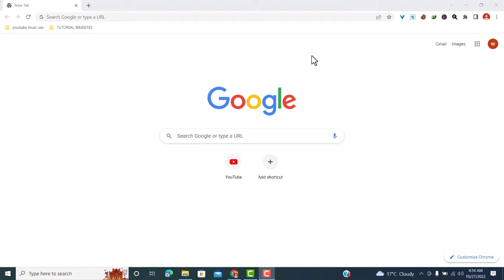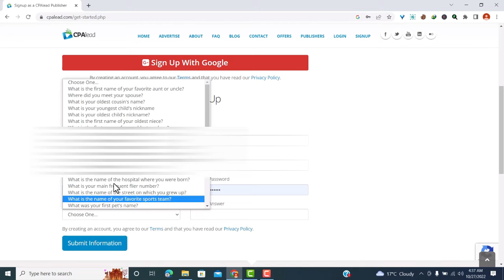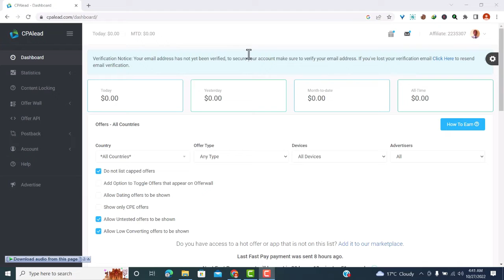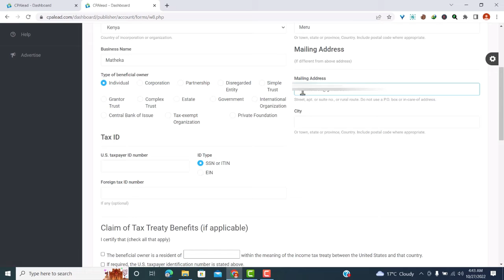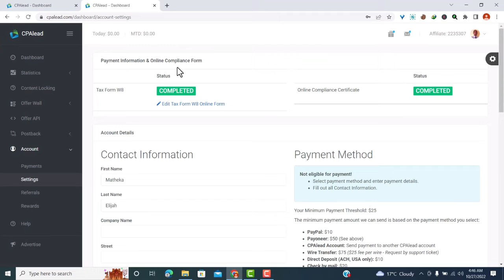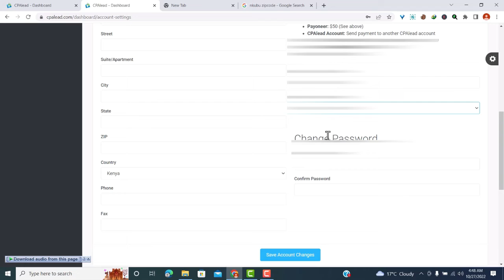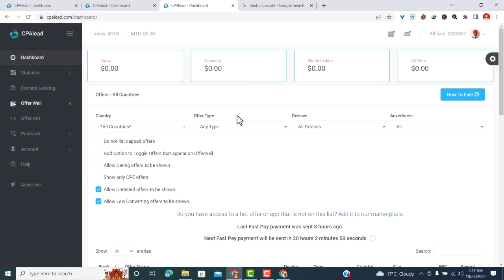How to Create Account on CPALEAD || PA Affiliate marketing tutorial 2022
In this video i'll show you how to create account on CPALEAD and start making money online through affiliate marketing. Watch the video to know how to create your CPALEAD account, verify the account and also how to add payment methods to receive money from CPALEAD.